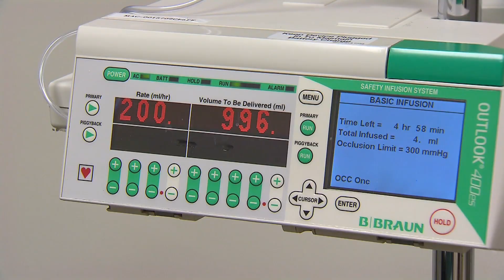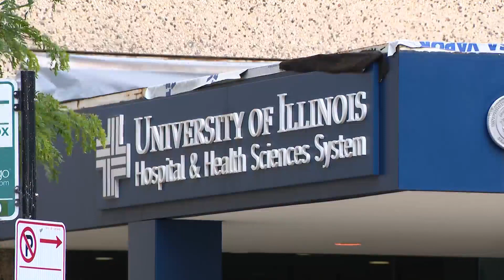Stem cells provide breakthrough for sickle cell anemia patients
We first introduced you to the Means family in 2013. Then-25-year-old Julius along with his younger brother Desmond were babies when they were diagnosed with sickle cell anemia, an inherited defect of the red blood cells.